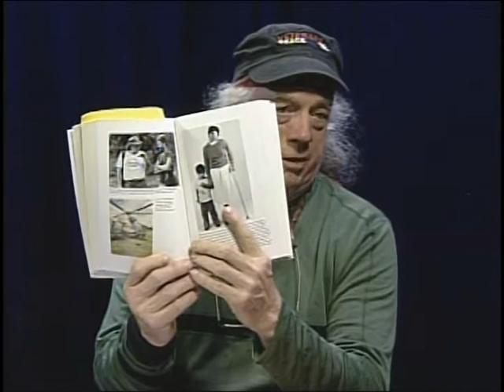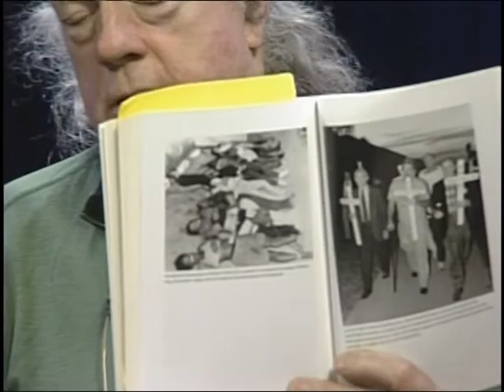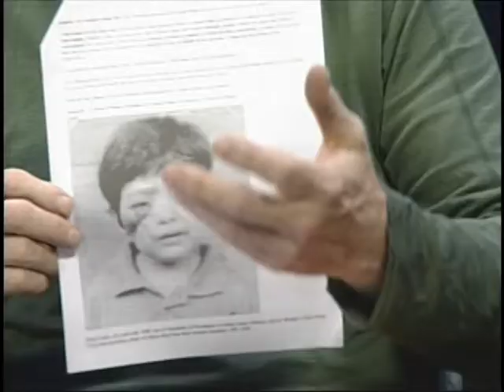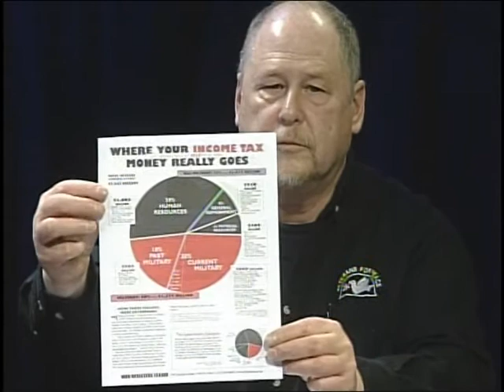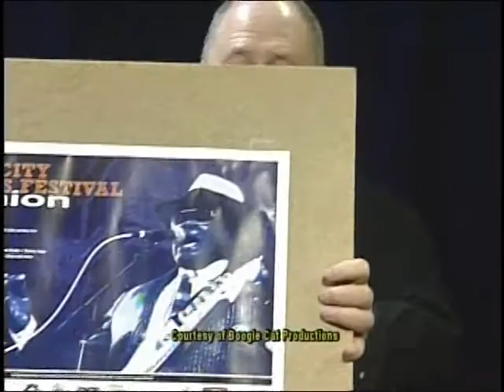War Tax Resisters and Single Payer Health Care